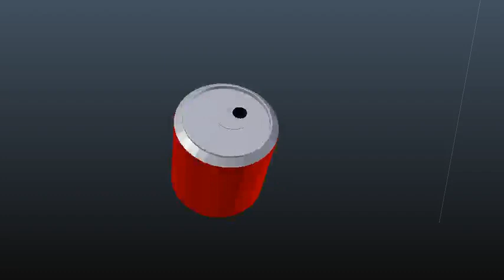coca cola can asmr sound efec veri soothing instant sleep 4k ulta hd record wit veri good mic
made with audacity and blender v2.79

Copyright Rules (kinda repetitive):
If you are planning to use my YouTube videos to create content, please read these rules. *THESE RULES ARE VERY SERIOUS*
1: Content uploaded before October 10, 2023 will *NOT* receive a Copyright Strike, since there is already content on YouTube using my videos. (with most being ty bubylight pictures related lol)
These rules also apply with my logo recreations.